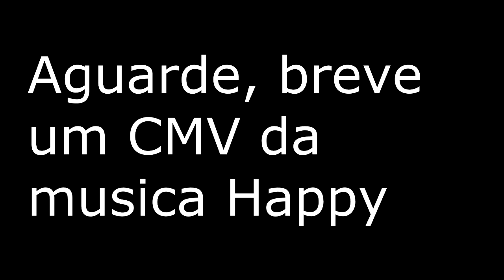アンドロメダ星座の瞬 02- Making of and bloopers -Shun Hades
Hello guys, this is my bloopers and making of from my CMV Shun Hades saint seiya.